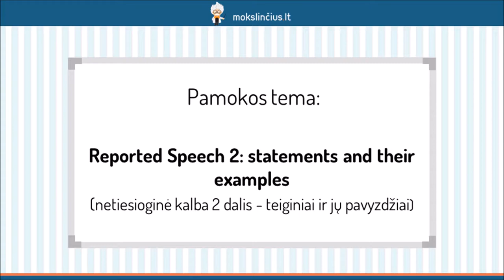Netiesioginė kalba (2) – teiginiai ir jų pavyzdžiai - Mokslinčius.lt - Tavo mokytojas telefone !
Šioje pamokoje panagrinėsime konkrečias situacijas keičiant tiesioginę kalbą į netiesioginę. Analizuodami laikų pasikeitimų lentelę su pavyzdžiais, pasistengsime išmokti atskirti netiesioginėje kalboje besikeičiančius laikus, kurie tiesioginėje kalboje yra visiškai kitokie.